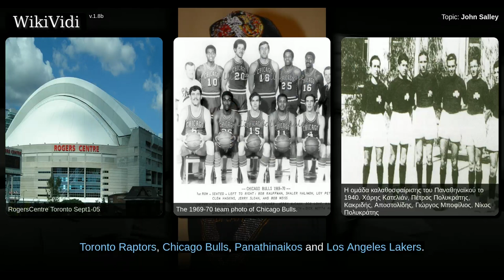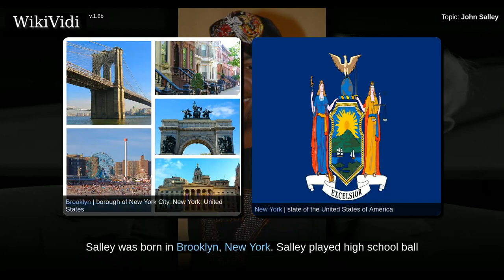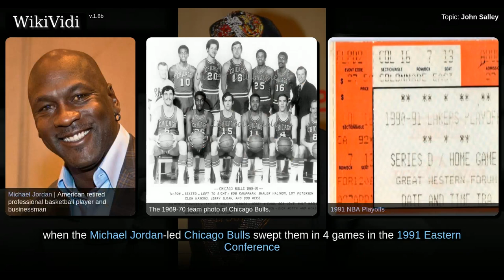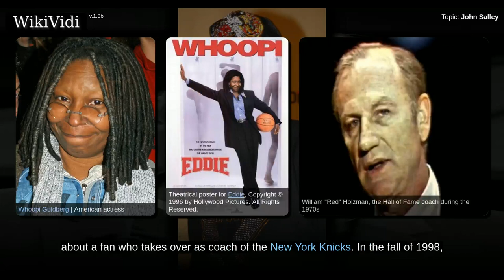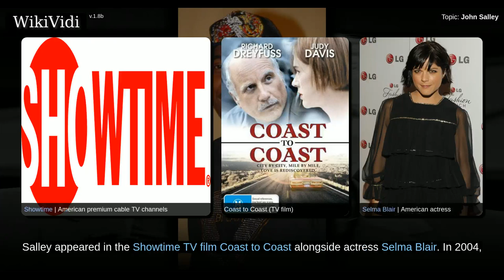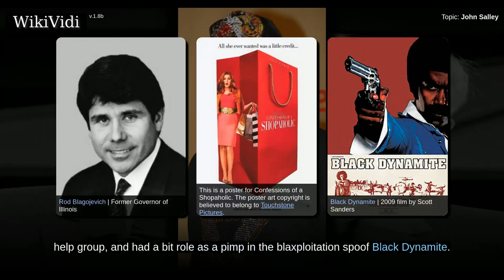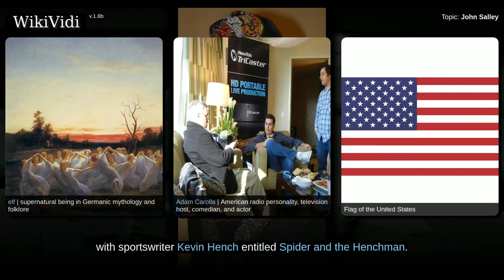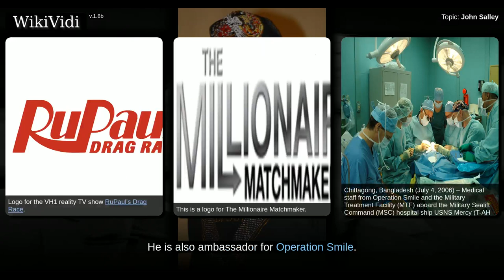JOHN SALLEY - WikiVidi Documentary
John Thomas Salley is an American retired professional basketball player, actor and talk show host. He was the first player in NBA history to play on three different championship-winning franchises, as well as the first player in the NBA to win a championship in three different decades. After being drafted in the first round out of Georgia Tech in 1986, the 6'11 Salley played both power forward and center for the Detroit Pistons, Miami Heat, Toronto Raptors, Chicago Bulls, Panathinaikos and Los Angeles Lakers. He was a long-time host of the former Fox Sports Net show The Best Damn Sports Show Period.

Shortcuts to chapters:
00:00:56: Early life
00:01:26: Detroit Pistons
00:03:17: Miami Heat, Toronto Raptors
00:03:48: Chicago Bulls
00:04:23: Los Angeles Lakers

Copyright WikiVidi.